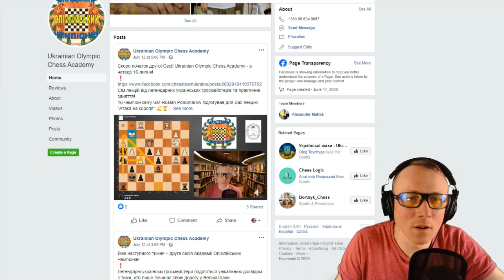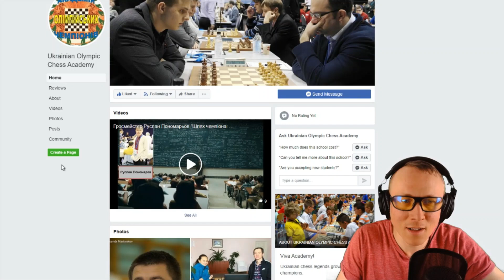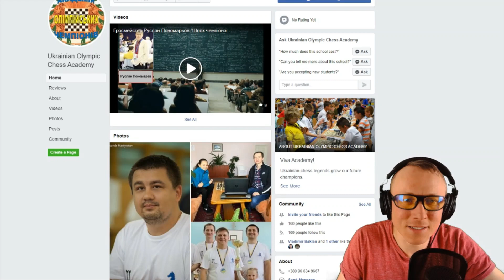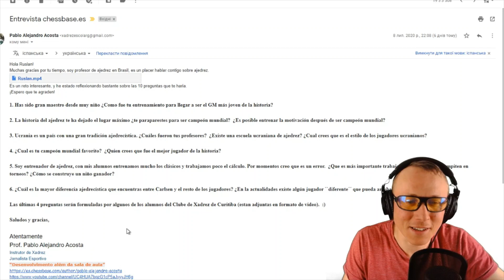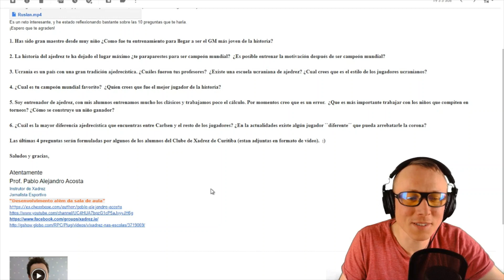Café com amigos: GM Ruslan Ponomariov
Entrevista com o campeão mundial de xadrez, GM Ruslan Ponomariov.
Ele surpreendeu o mundo ao se tornar o mais jovem Grande Mestre da historia, alguns meses após completar 14 anos. Aos 18 anos, consagrou-se campeão mundial ao derrotar no match final, ao seu compatriota Vassily Ivanchuk, por 4,5 a 2,5.
O Caminho para o título : Weng Kiang (China), 1,5-0,5; Sergey Tiviakov (Rússia), 3-1; Kiril Georgiev (Bulgária), 2-0; Alexander Morozevich (Rússia), 2,5-1,5; Evgeny Bareev (Rússia), 3-1 e Peter Svidler (Rússia), 2,5-1,5.